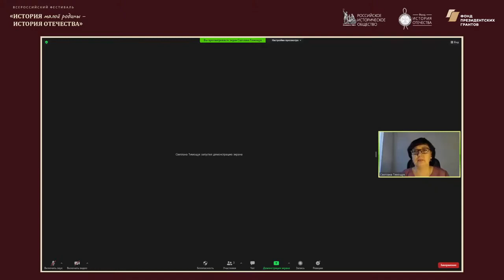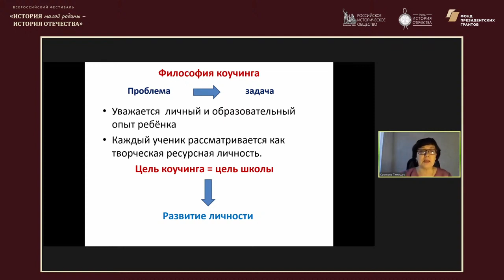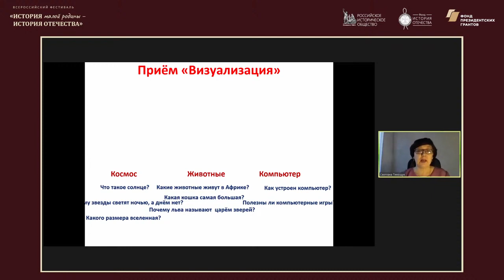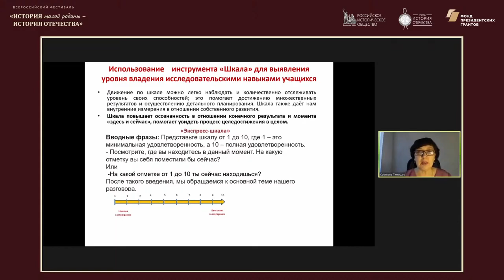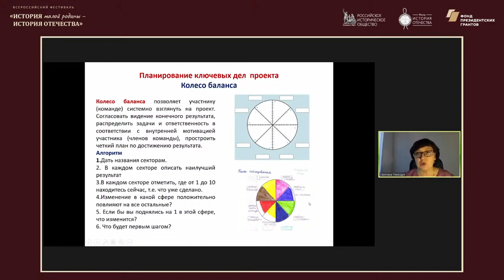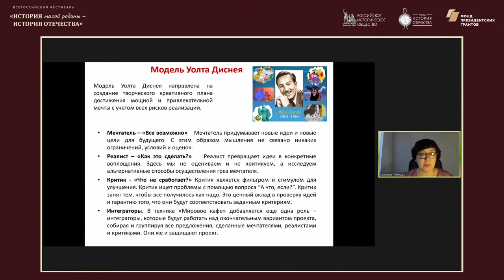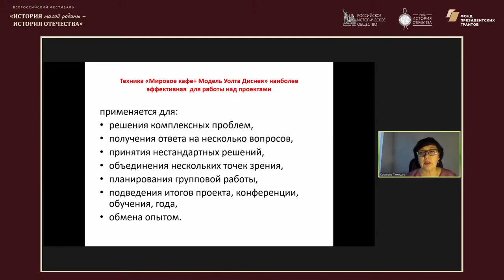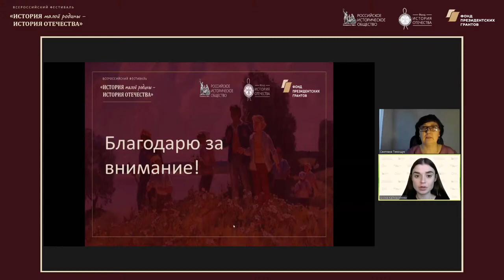Методический лекторий по историческому краеведению Саратовская область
Вебинар 5 декабря 2020 года 14-00, в рамках Фестиваля «История малой родины – история Отечества»
Лекция «Методический лекторий по историческому краеведению. Саратовская область».

Лектор: Тимощук Светлана Васильевна, победитель Всероссийского конкурса краеведов, учитель начальных классов МОУ СОШ №3 им. Героя Советского Союза генерал-майора И.В. Панфилова г. Петровска.